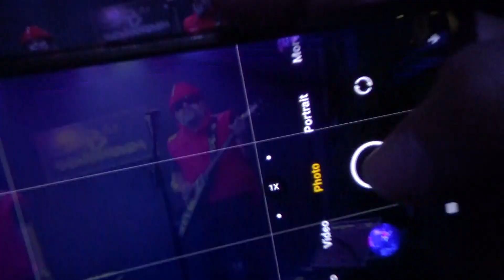MUNLET (Mendaro) - BONBERENEA SUTAN GAZTETXEA (Tolosa) 13-01-2024